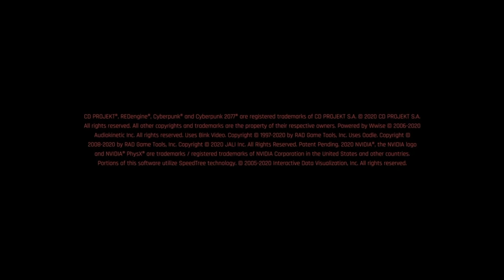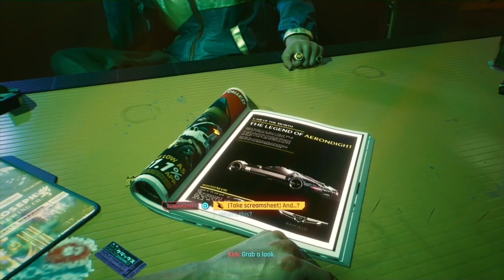First time playing cyberpunk 2077 (customize, creepy vending machine, some spoiler and enjoying)